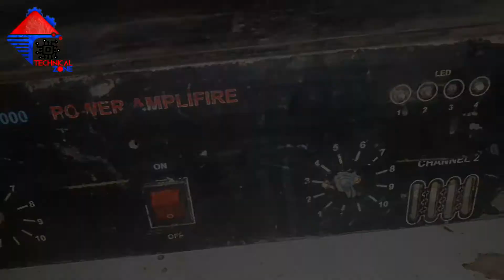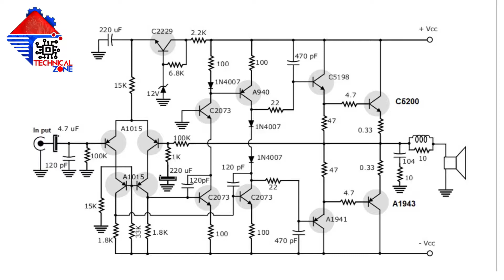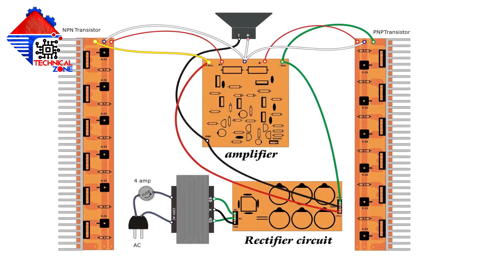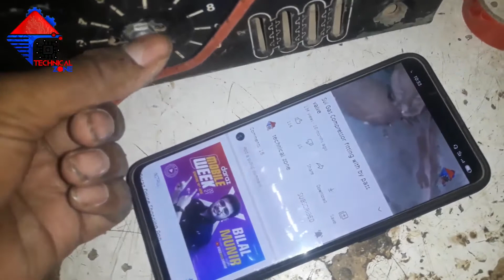3000W High Quality Professional Audio Amplifier . Technical zone.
Is video main hum ne Ek High power Audio Amplifier Bana kar dikhai hai
jo High-Quality Professional Audio Amplifier hai.Nihayat he shandar Voice deti hai, is main jo Driver Board Istaimal kiya gaya hai woh nihayat he bhtreen hai, jis ke sath Aap apni marzi ke mutabiq Transistor laga kar Power ko Kam ya ziyadah kar sakte hain.Description main Board Design Aur Diagrams bhi Mojod hain.

Diagrams.